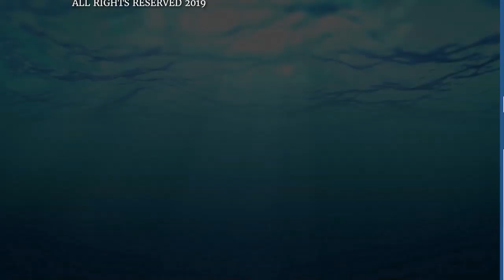Brewster Pool Sockeye Salmon on the Columbia | Northwest Fishing TV #52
Former big leaguer Jeremy Affeldt returns to Northwest Fishing TV for a day of sockeye salmon fishing with fishing guide Kyle Jones of Jones Sportfishing near Brewster, WA, in support of his non-profit, Generation Alive.  Guide Kyle Jones shares some fishing tips for catching sockeye salmon at this popular summer fishery on the Columbia River with Northwest Fishing.

Originally aired on broadcast television.